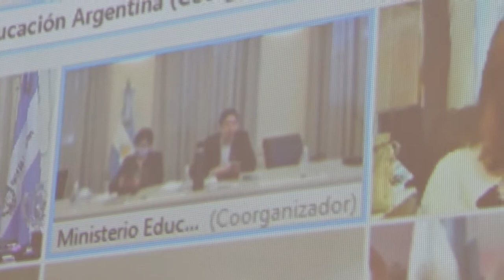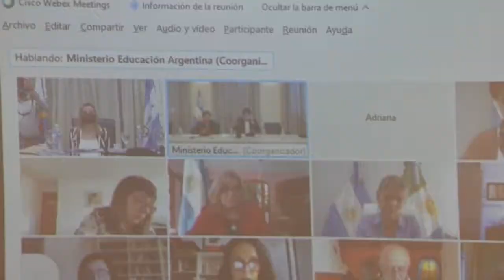Participación de la 104° Asamblea Virtual del Consejo Federal de Educación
Lic. Susana Benítez - Ministra de Educación